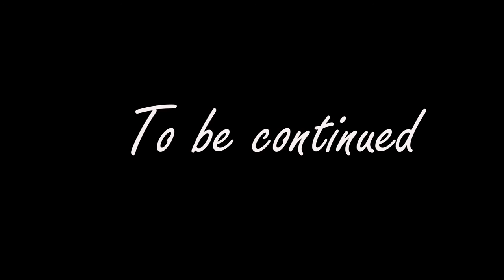THE TRUTHFINDER (1)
It has been established from PHPseries season 1 that the earth listens to us, this is a background basis to what have been taught earlier. The reason why the earth doesn't seem to respond to you sometimes is this